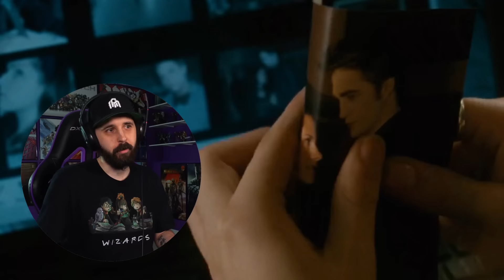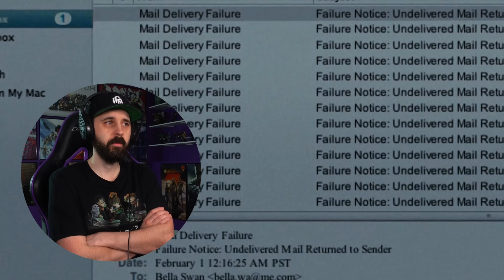Are You TEAM EDWARD or JACOB? Twilight New Moon Reaction!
👕 Jurassic Park
👕 Star Wars Rebel
👕 Ace Ventura

Looking to buy sweet Twilight Merch? Check out these Amazon links:
🖼️ Twilight Poster Set
📀 Twilight Forever: The Complete Saga Boxed Set Bluray
📖 The Twilight Saga Complete Book Collection

🕒Video Timestamps:🕒
0:00 - Twilight New Moon Reaction
14:18 - Amazon Ad
15:21 - Back To The Twilight New Moon Movie Reaction